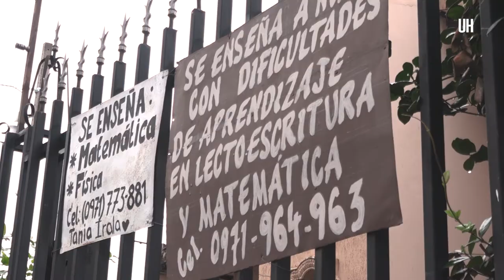La profe Ana María , ejemplo de lucha y resistencia - ÚH